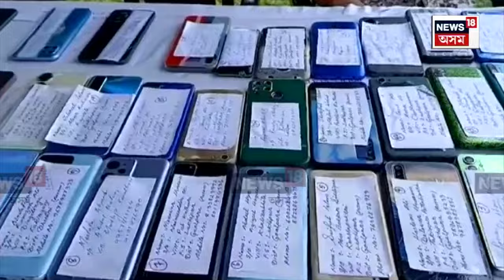Stolen Mobile Displayed In Goalpara | গোৱালপাৰাত আৰক্ষীয়ে পাতিলে চুৰি ম’বাইলৰ প্ৰদৰ্শনী | N18V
লগতে চাওঁক দিনটোৰ বহু গুৰুত্বপূৰ্ণ খবৰ |